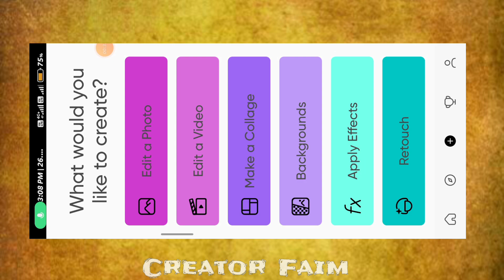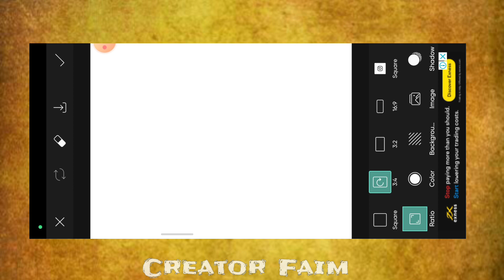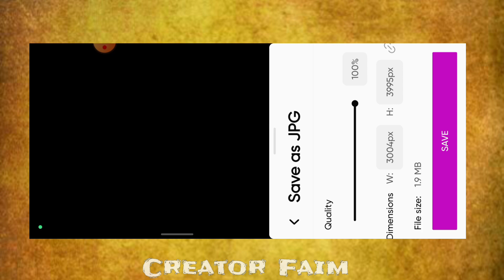Instagram Viral Post Kaise Banaye | instagram post par photo kaise lagaye | trending post editing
Youtube channel kaise banaye | new youtube channel kaise banaye 2024 | how to create a youtube channel

▶ Social Links -

instagram par full dp kaise lagaye bina app ke
reels par thumbnail kaise lagaye
instagram par full photo kaise upload kare